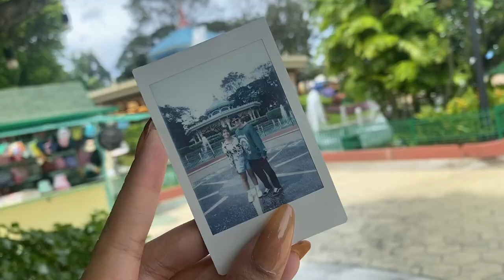Enchanted Kingdom 🎡🎢🎠 | Gabb Birkin & Luke Alford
Hi guys! Welcome to our channel~ It’s been 5 months since we uploaded a new video, super busy lang kami these past few months but finally ito na yung pinakahinihintay na ek vlog!  We hope you guys enjoy the vlog! And thank you so much for waiting this long 🫶🏻✨